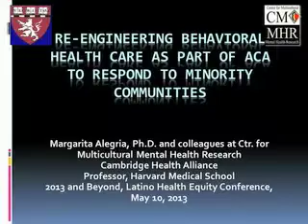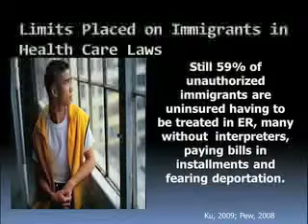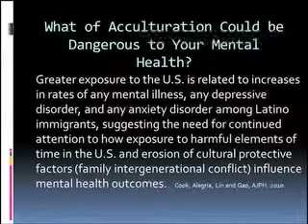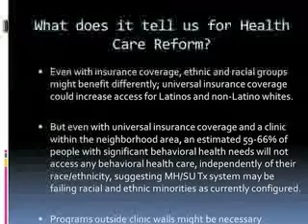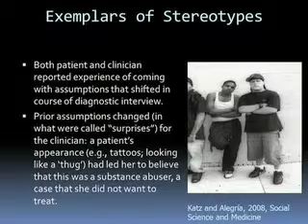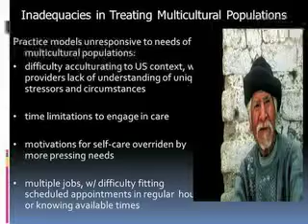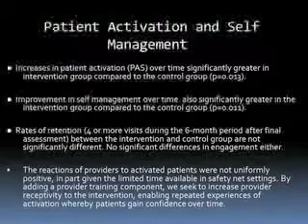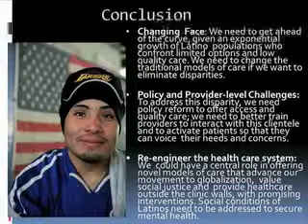4th Annual Latino Health Equity Conference - Opening Keynote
Dr. Margarita Alegria from Harvard Medical School was the Keynote Speaker for the 2013 Latino Health Equity Conference (LHEC).

This is the recording of her presentation.